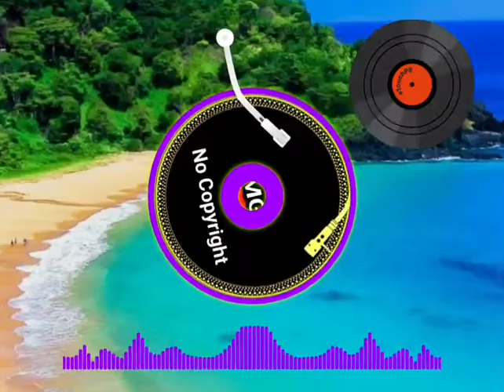Música Hip-Hop Sem Copyright | Long May Home - Mani Draper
Boa música no ritmo de Hip-Hop - sem direitos autorais
Música para criadores de conteúdo áudio visuais de muitas plataformas